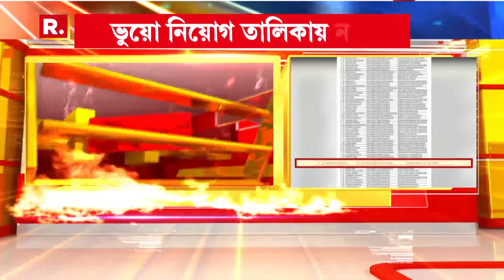Banglar Prime Time 9 | বাংলার প্রাইম টাইম ৯ ‍| 04.12.2022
রিপাবলিক স্বাধীন।
রিপাবলিক নির্ভীক।
আপনিই রিপাবলিক।